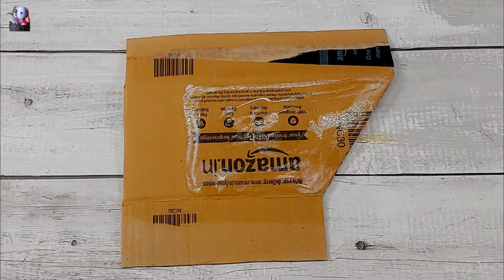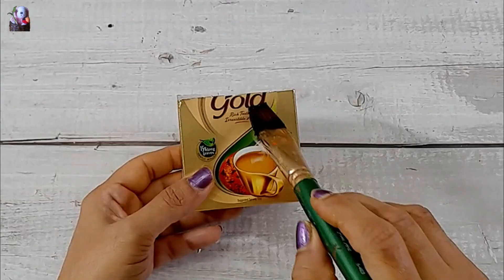I was about to throw these cardboard boxes, then I got these ideas !!!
I was about to throw these cardboard boxes, then I got these ideas !!!, awesome Organizers and Racks You Can Make From Cardboard - Cool Cardboard Crafts, in this video you will be able to learn how to make Organizer, Storage space, Home decor and Rack using cardboard and cardboard box.